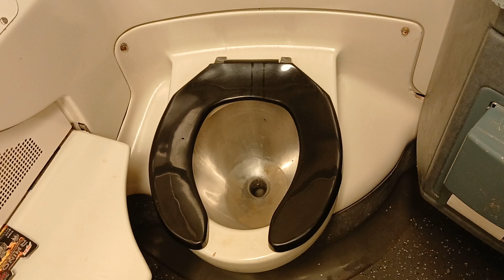MTA Metro-North Railroad M7 restroom